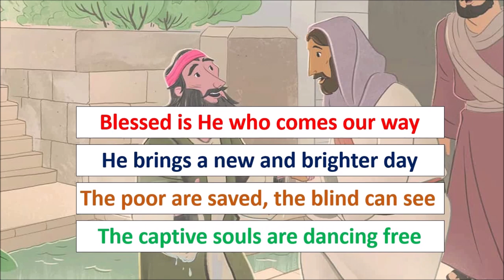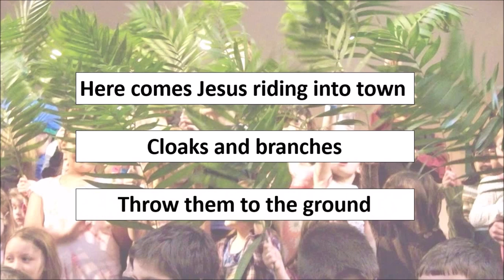HJB - Cloaks and Branches Song (Palm Sunday)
MUSIC & SINGING: Richard Cootes